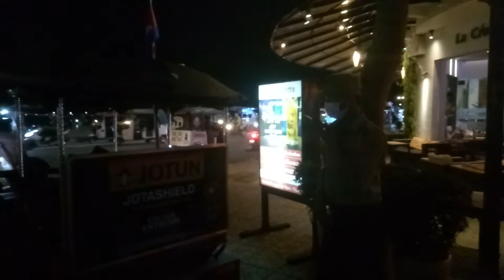Street 144 Phnom Penh part 6